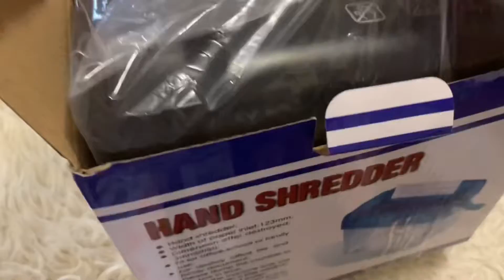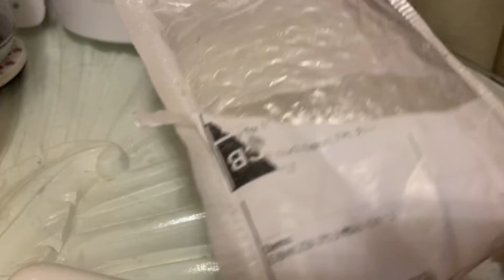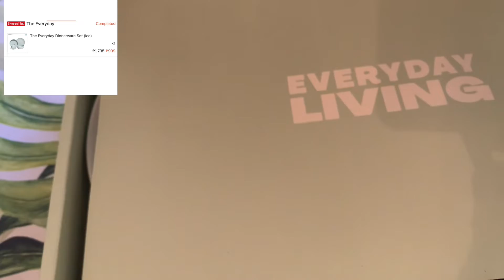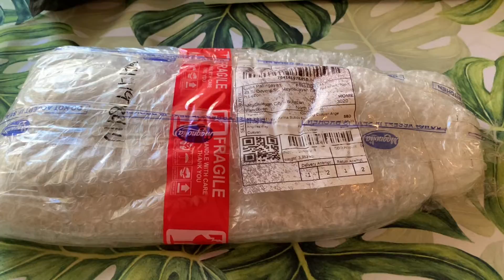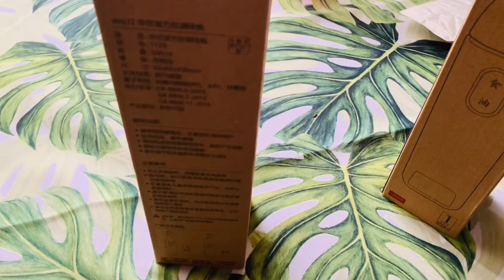SHOPEE 3:3 - 4:4 BUDOL